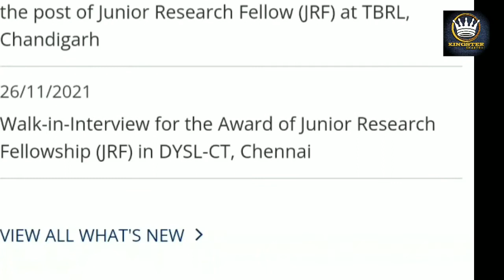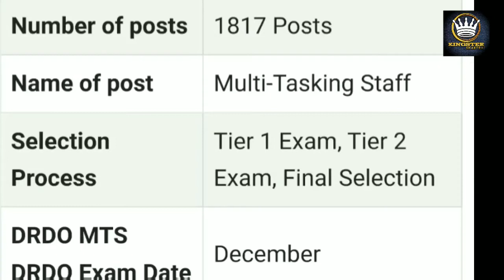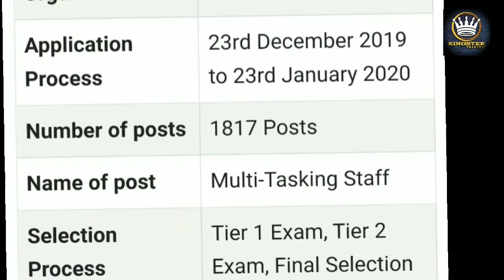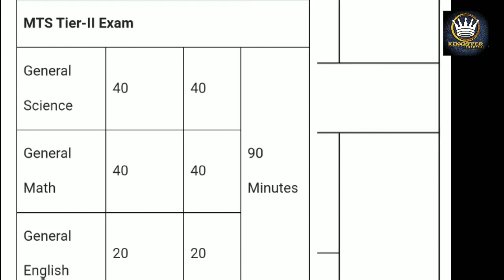DRDO mts Exam new date release 2021,December.